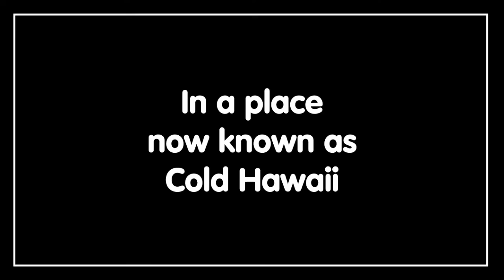Application Fjallraven Polar 2017 - Stefan Daugaard Poulsen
The preparation is done, now the battle of the votes begin - vote for me